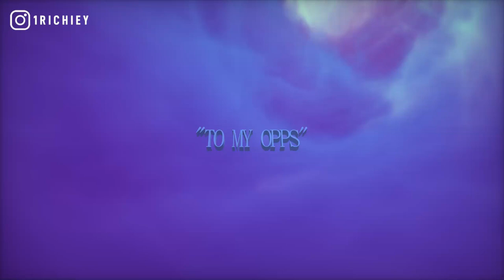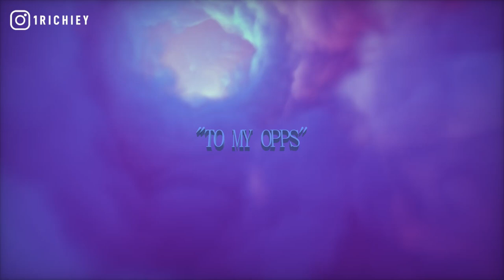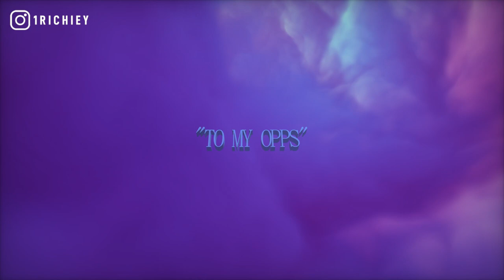Timo Type Beat 2020 - "To My Opps" (Prod. 1 Richiey) | Chicago Drill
OTF Timo Type Beat - "To My Opps" (Prod. 1 Richiey) | Chicago Drill